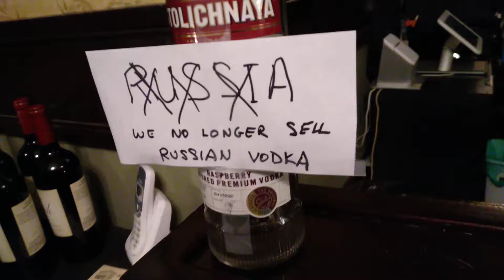Damn you Latvia!